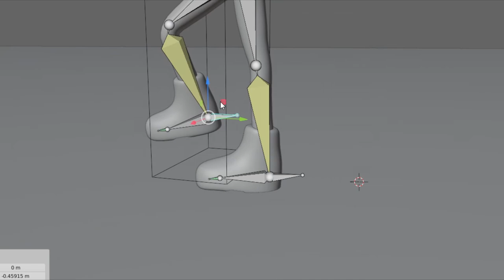ikrigtest.mp4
just a test animation video testing out an inverse kinematic rig for the legs of my characters, oh yeah it can do better things in comparison from last leg rigs

sfx provided by freesound

music composed by rebecca k lunetta